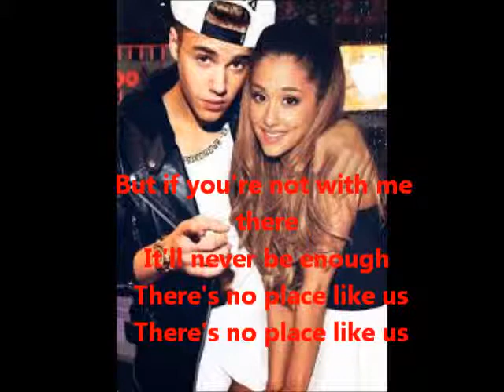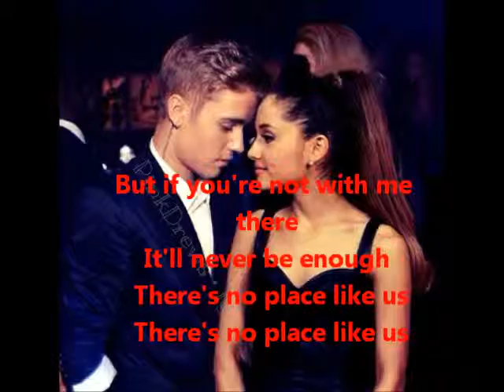Cheetah Girls - No Place Like Us Music Video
I was bored so here you guys go lol